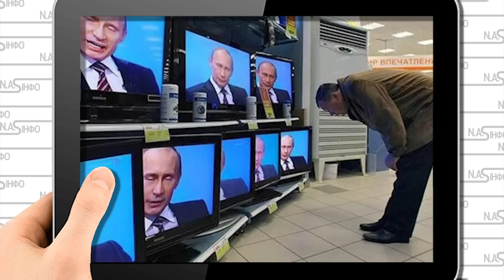Годину тому! Новосибірськ горить - два вибухи. Склад накрило - дістали. Десятки військових